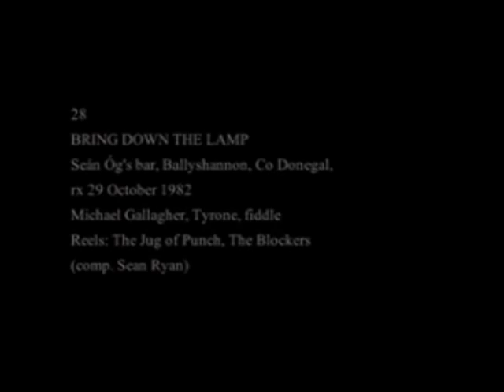Michael Gallagher: The Jug of Punch & The Blockers [Reels]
Michael Gallagher of County Tyrone plays two reels in Seán Óg's Bar, Ballyshannon, County Donegal, in October 1982. The first is The Jug of Punch, and the second is the Seán Ryan composition, The Blockers.